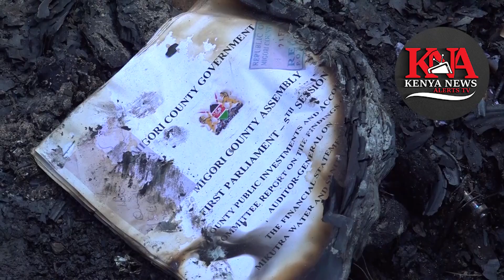MIGORI COUNTY ASSEMBLY ON FIRE!